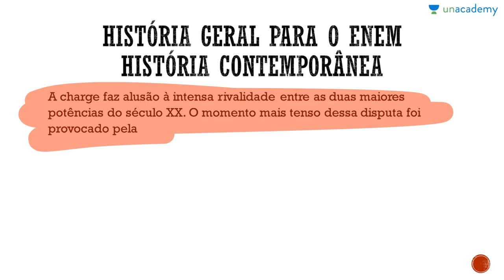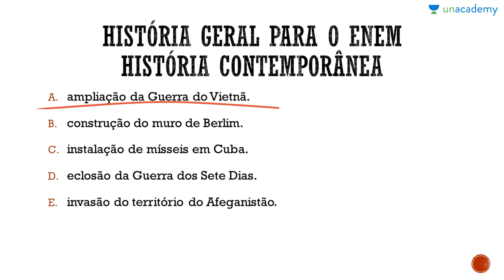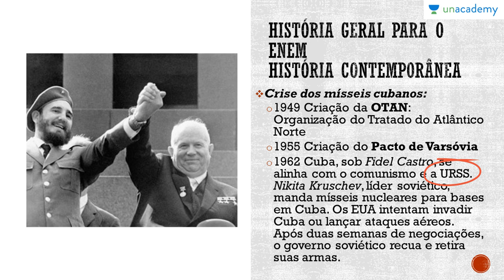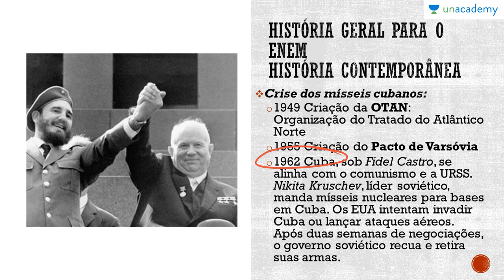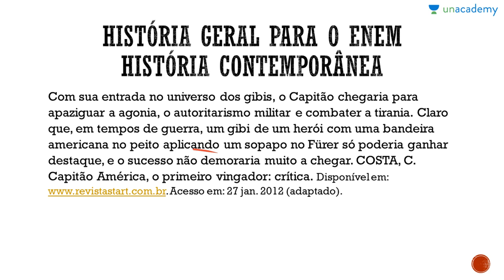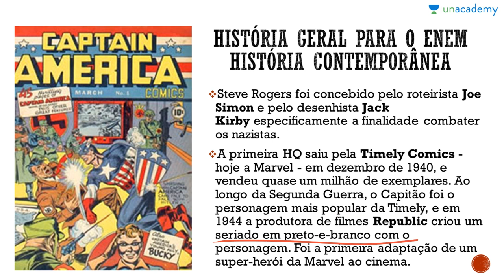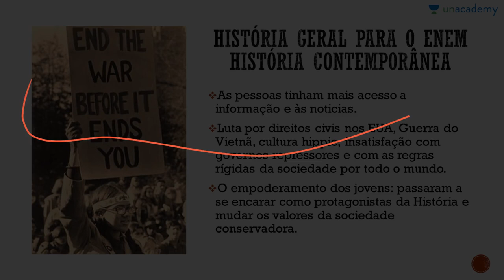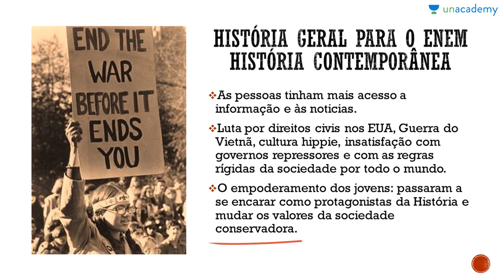História Geral para o ENEM Questões comentadas História Contemporânea Questões de ENEM parte 2 J